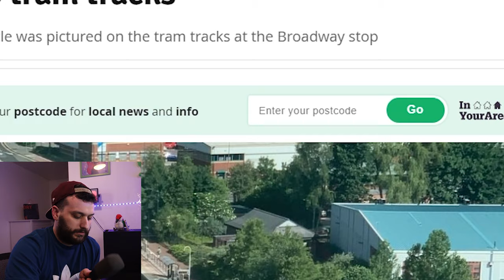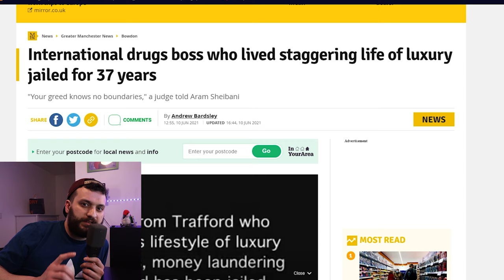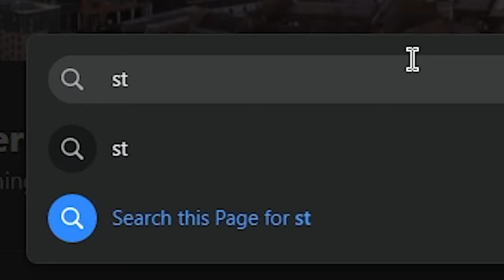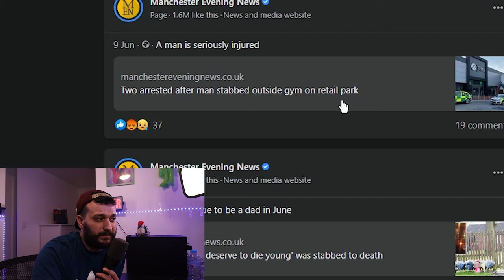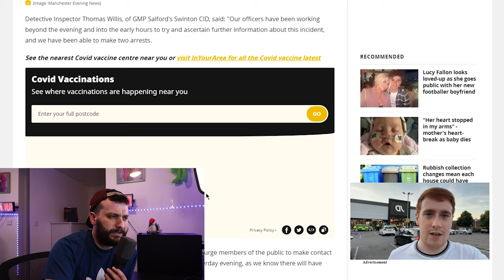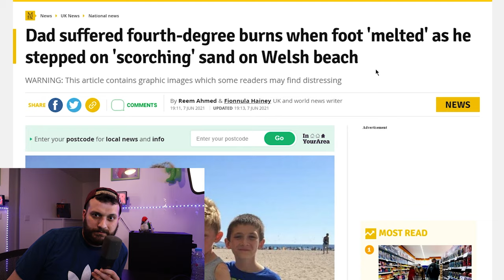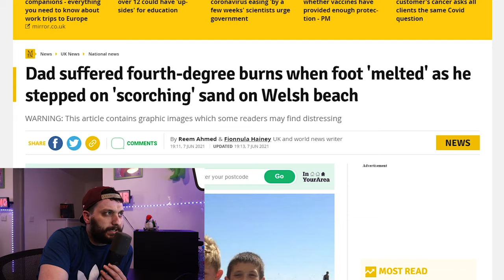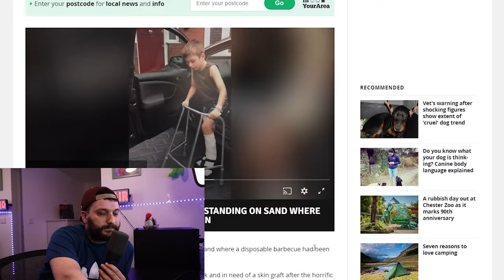What Happened to Manchester?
Let us know where should we go next! What will be the next Vlog in Manchester? 💘
Tell us if you are planning to move or visit Manchester UK!

Yours, 50 QUID